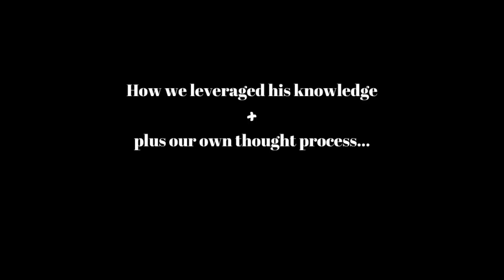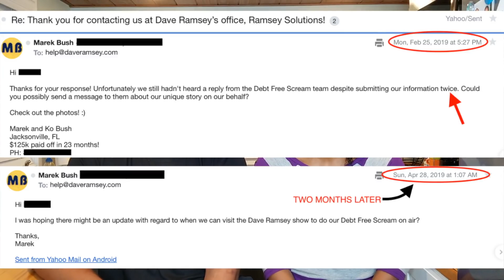Dave's Principals & Common Sense will take you a LONG way!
Dave Ramsey does NOT know everything...

I can’t tell you how many times we’ve run into people that want to jump on the Dave Ramsey train, but are derailed due to one or two polarizing statements they’ve heard from ol’ Uncle Dave.

“I used to watch him but then he said ________”. “I tried the plan but I couldn’t keep up with ______”. The list of reasons goes on and on and on!

After listening to Dave literally all day everyday for two years straight (while we paid off $125,000 in debt), trust me, we KNOW Dave takes some extremely hard positions on a lot of issues that frankly, turn many people off. And while there is a MUST SACRIFICE element to getting out of debt, we wanted to make this video to encourage those that have one foot in and one foot out.

We wanted to humanize the process a little bit…personalize it… and talk about 4 specific areas where we had to implement our own thought process into the Dave Ramsey message along our journey.

Some might call us “Dave-ish” for this, but in reality, everyone’s situation is different and if you can still get out of debt while using YOUR OWN brain alongside Dave’s teaching, is there really any harm in that?

❤️WELCOME TO LIVING TINY WITH THE BUSHES!
TOP 🔟 MOST FREQUENTLY ASKED QUESTIONS👇🏾

#1 WHO IS THE BUSH FAMILY?
►Thanks for asking! We are Marek and Kothney-Issa (Ko) Bush, a 28 year old millennial couple that lives 100% DEBT-FREE in a 200 square foot TINY HOUSE on wheels!

#2 WHAT IS THIS CHANNEL ALL ABOUT?
►We believe that life should be LIVED INTENTIONALLY but that you have to LAUGH while you’re at it! On our channel we cover all things, TINY HOUSE | MARRIAGE | and MONEY…all with a FUN, comedic twist!

#3 HOW LONG HAVE YOU GUYS BEEN LIVING IN THE TINY HOUSE?
►We signed the contracts on our third wedding anniversary in 2017. We officially moved in NOVEMBER 2017 and have now been in the home for about 2.5 years!

#4 HOW MANY PLACES HAVE YOU LIVED IN THE TINY HOUSE?
►Three parking spots, two states, including Florida and now Texas!

#5 HOW LONG HAVE YOU GUYS BEEN MARRIED?
►We met (and dated!) in the 7th Grade at Lincoln Middle School in Kansas City, Missouri in 2007. We got married in 2014 and are now coming up on 6 years of marriage!

#6 HOW MUCH DEBT DID YOU SAY YOU PAID OFF?
►In only 24 months, we paid off $125,000.00 worth of debt which included ALL credit cards, BOTH brand new cars, BOTH his and her degrees, and the TINY HOUSE itself!

#7 HOW DID YOU PAY OFF $125,000.00 in 24 MONTHS?
►The short answer…(1) WE GOT SERIOUS, (2) we got on the same page, and (3) WE WENT TO WORK…ALL DAY, EVERYDAY! To hear the full story, watch this video and check out our full MONEY and DEBT-FREE JOURNEY playlists

#8 HOW OFTEN CAN I EXPECT TO SEE NEW VIDEOS FROM YOU?

#9 WILL THE CHANNEL BE EVOLVING INTO SOMETHING ELSE?
►That depends entirely on YOU! We have general ideas of where we want to go with the channel, but we RESPOND to THE FAMILY (you!).

#10 HOW CAN I REACH THE BUSHES?

Then you can officially say you’re LIVING TINY WITH THE BUSHES!